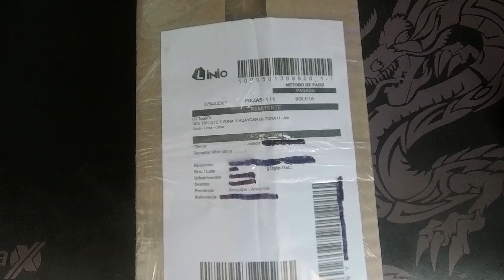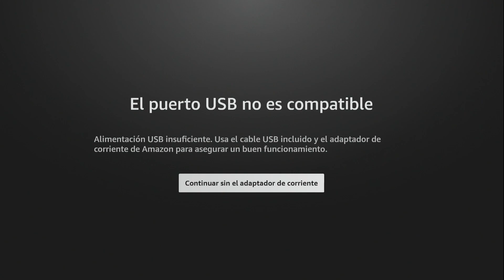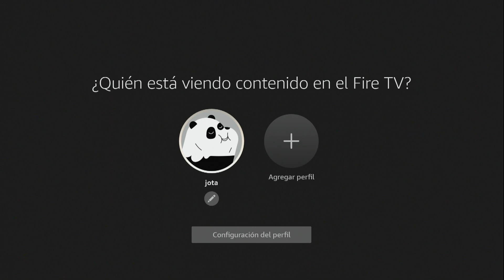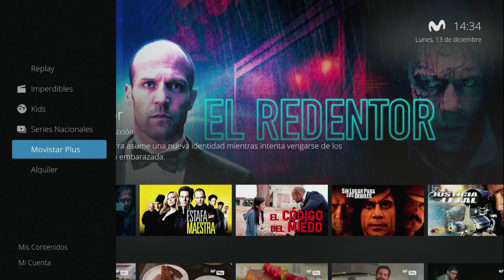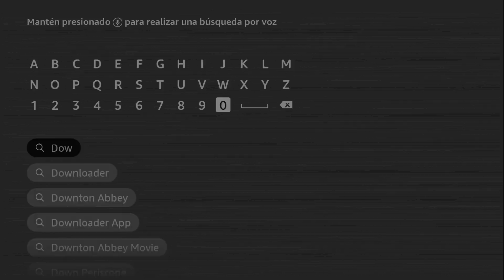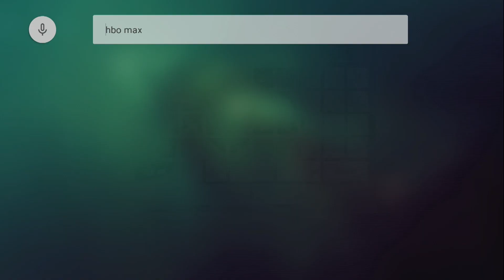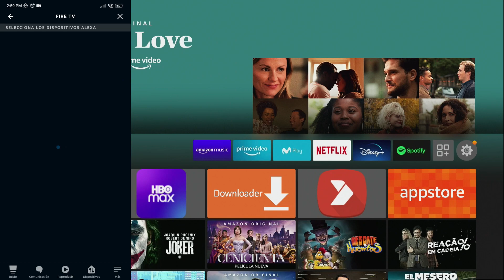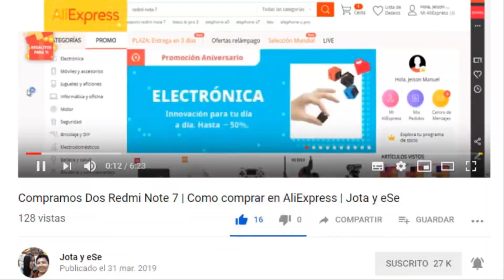TODO sobre Amazon Fire TV stick 4K | Errores y Soluciones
Que tal amigos!! ... Hoy veremos todo acerca de la Fire tv 4K, desde su configuración, el error de hbo max y el emparejamiento con Alexa!!
Momentos en el video:
00:00 Intro
00:11 Unboxing
01:46 Configuración
04:33 Prueba de Aplicaciones
06:34 Instalar Aplicaciones Externas
08:42 Solución al error de actualizar HBO MAX
10:53 Vincular y pruebas con Alexa
12:12 Despedida